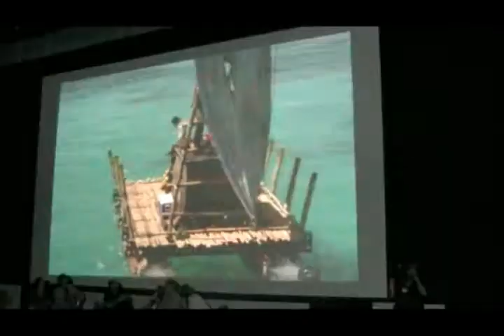Rome Fiction Fest - Materclass with Matthew Fox, Lindelof,Cuse, Bender (Part 1)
I decided to put online just the parts with Matthew Fox. Don't blame me for all the close ups. I'm biased LOL

This is the first part. To see Foxy go at 7.00